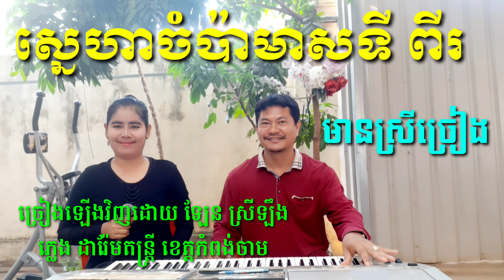ស្នេហាចំប៉ាមាស 2 មានស្រីច្រៀងស្រាប់ Khmer song karaoke